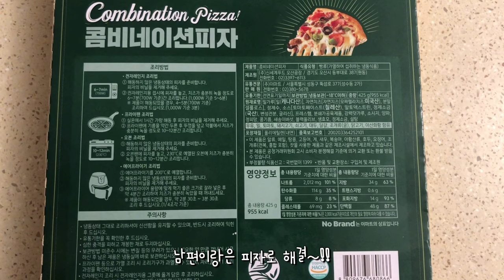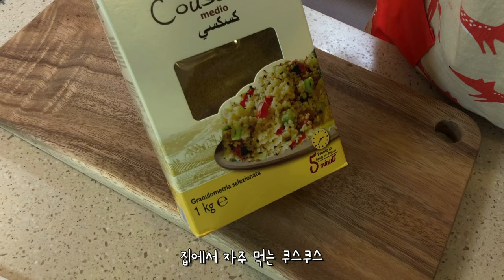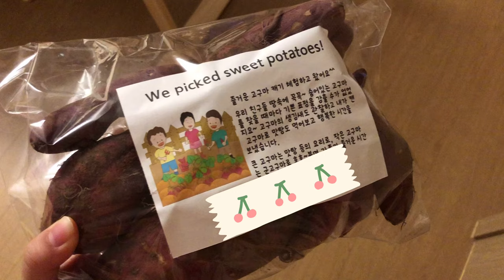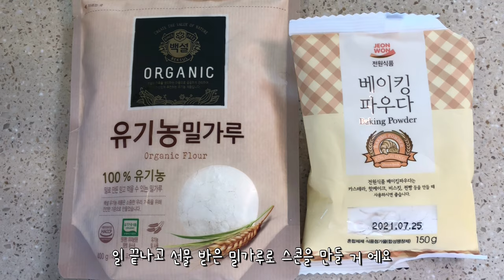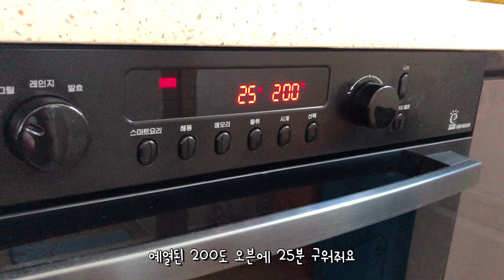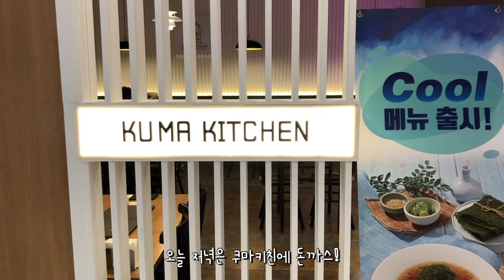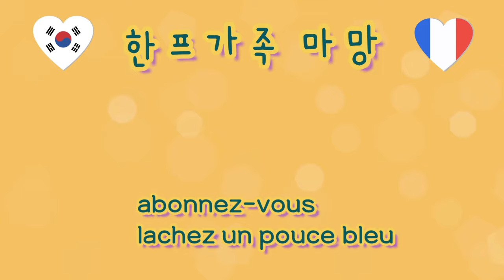🇰🇷한프가족🇫🇷 육아브이로그 | 저녁메뉴(궁중떡볶이,양갈비쿠스쿠스,노브랜드피자) | 스콘만들기 | 저녁외식(돈까스)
안녕하세요~

평일 일상 브이로그예요~ 하루하루가 정말 빨리가네요^^ 벌써 12월이예요!!

날씨도 추워지고 눈 오는 곳도 있다는데 감기 조심하세요~